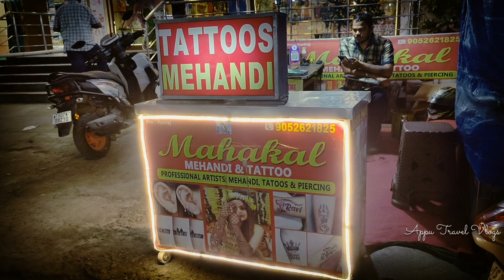KPHB Street Shopping! Unbelievable Deals Starting from Just 10 Rs! 🛍️✨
🎉 Dive into the vibrant world of KPHB Street Shopping, where the deals are as exciting as the atmosphere! 🛍️✨ Uncover hidden treasures and incredible finds, all starting from just 10 Rs! Join us on a budget-friendly journey through the bustling streets, where every corner holds a potential steal.

From trendy accessories to quirky trinkets, this street shopping extravaganza has it all. Explore the unique stalls and haggle your way to unbeatable prices. Whether you're a seasoned bargain hunter or a first-timer, the variety and affordability will leave you amazed.

Discover the joy of budget shopping as we take you through the colorful tapestry of KPHB's streets, where each purchase is a victory. Don't miss out on this pocket-friendly shopping spree! Hit play now and get ready for a shopping adventure that won't break the bank. 🎥💸